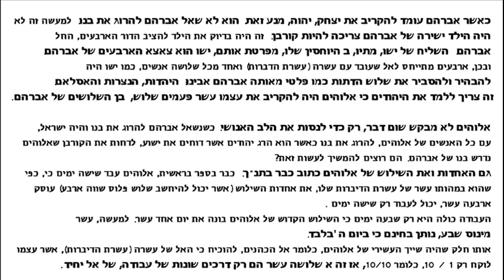אודות יצחק = ישו אחדות השילוש של אלוהים.wmv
A proposito di Isacco=Gesù e l'unità e trinità di Dio.

Quando Abramo stava per sacrificare Isacco, Jahve lo impedì. Egli chiese ad Abramo di non uccidere suo figlio. Infatti non era il figlio diretto di Abramo a dover essere sacrificato. Era esattamente il figlio collocato in quarantesima generazione, a cominciare da Abramo. Un apostolo di Gesù, Matteo, nella sua genealogia, li elenca, e Gesù è il quarantesimo discendente di Abramo.
Ebbene, quaranta si riferisce al dio che opera con il dieci (il Decalogo) ed è uno in tre persone, come avrebbe chiarito Gesù, e come chiariscono le tre religioni uscite dallo stesso patriarca Abramo: Ebraismo, Cristianesimo e Islam.
Questo dovrebbe insegnare agli Ebrei che Dio avrebbe sacrificato se stesso, dieci volte tre, nel trentesimo figlio di Abramo.
Dio non chiede mai nulla solo per provare il cuore umano. Chiese ad Abramo l'uccisione del Figlio ed è stato Israele, con tutto il popolo di Dio, ad uccidere il suo figlio, quando ha ucciso Gesù. Gli Ebrei che lo rifiutano, rifiutano il sacrificio che Dio impose al figlio di Abramo. Vogliono seguitare a farlo?
Anche l'unità e trinità di Dio è già scritta nella Bibbia. Già in Genesi, Dio lavora sei giorni perché, essendo egli in sostanza il dieci dei suoi dieci Comandamenti, l'unità e trinità (che si può considerare uno più tre uguale quattro) occupa quattro nel dieci, e consente solo il lavoro per sei giorni.
L'opera intera è di sette giorni perché la sola Trinità di Dio si ritaglia un giorno nei dieci. Infatti, dieci meno sette, lascia libero quel giorno per il Signore Unico.
Le stesse decime che spettavano alla parte di Dio, cioè ai Sacerdoti, dimostrano che il Dio dieci (del Decalogo) che tiene per sé solo un decimo, vale dieci decimi, e quindi è uno. Tre e dieci sono solo i diversi modi di operare, di un unico dio.